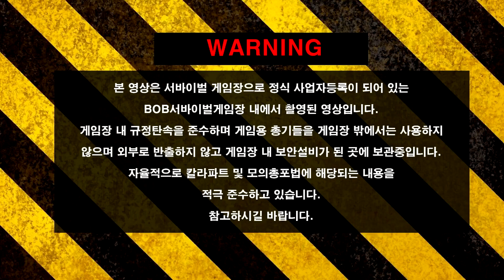BOB TEAMDAY NEW INTRO VIDEO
- 기존 팀데이 인트로가 살짝 길어서 조금 더 짧게 만들어봤습니다.
- 곧 좋은 리뷰와 게임영상으로 찾아뵙겠습니다.^^
- 새로 만든 인트로 어떤가요?!^^